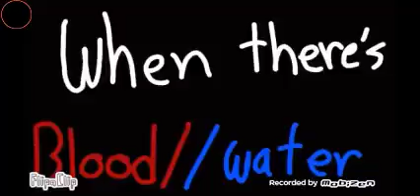Piggy (chapter 11)